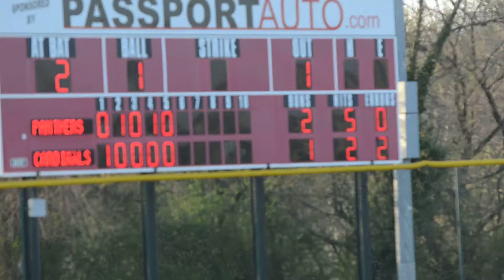Paul VI vs Ireton 4:12:2014 39